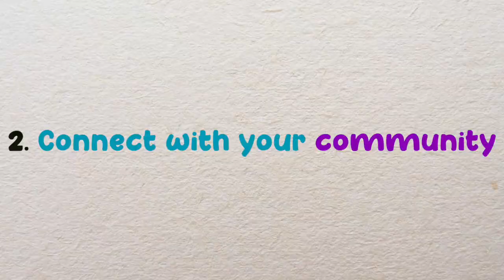Wandsworth Art Fringe Advert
Promotional Video for wandsworth Arts Fringe 2021